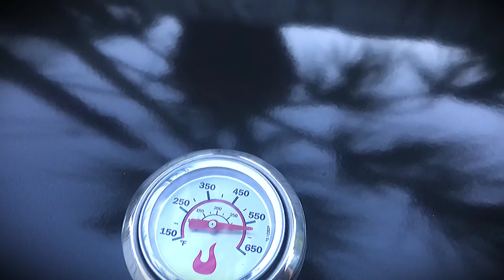LOCN 👨🏻‍🍳 Rib Eye Steak 🍖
On this episode we test out our brand new gas grill by cooking Rib Eye steaks.